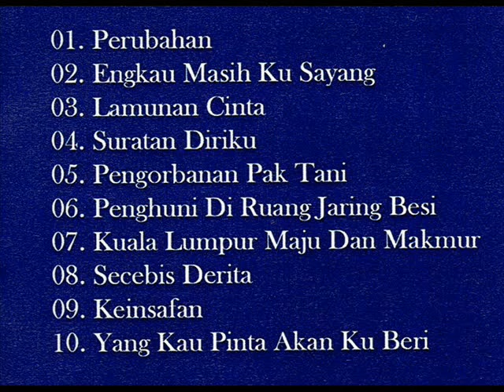aidie khalil _ engkau masih kusayang (1988)